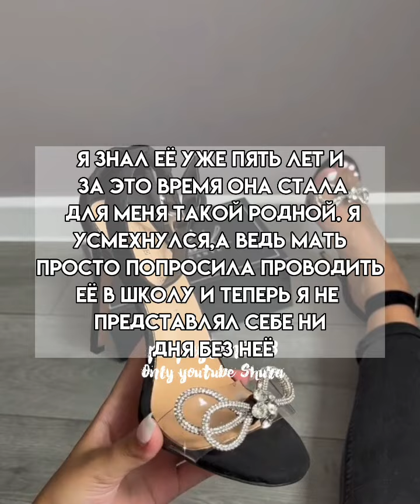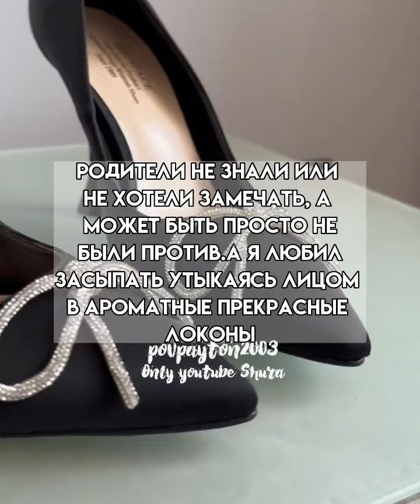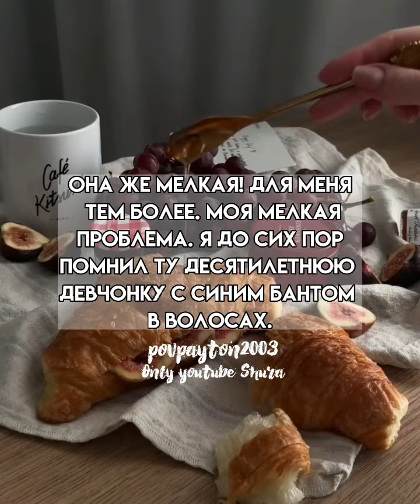Pov/7 серия/~Ты моя проблема~/POVPAYTON💗🐢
идея

пов